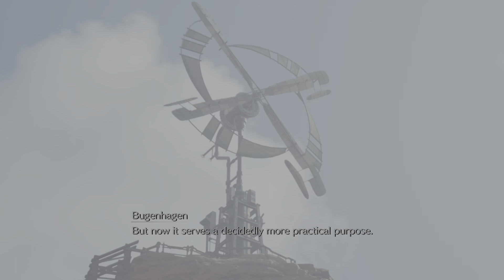FF7 Rebirth Part 95 A quick side story and GI